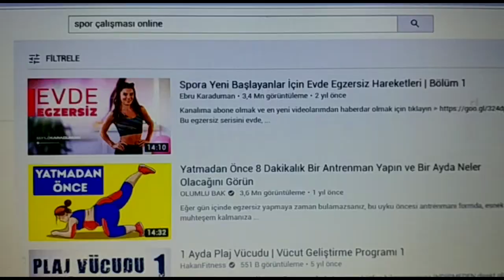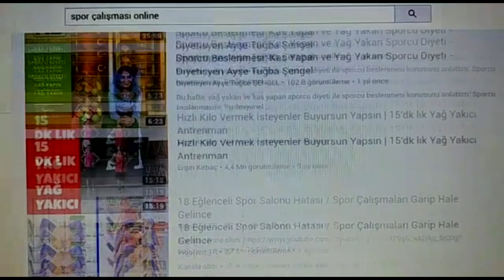Koç'um Benim Digital Spor Koçu